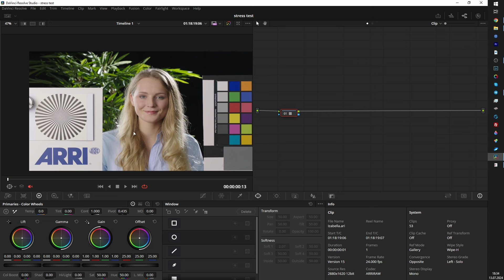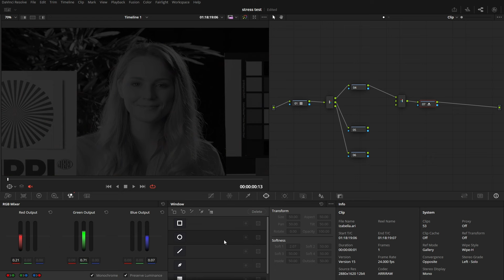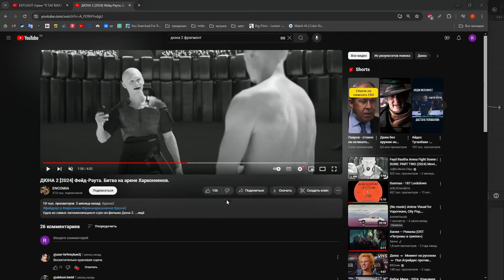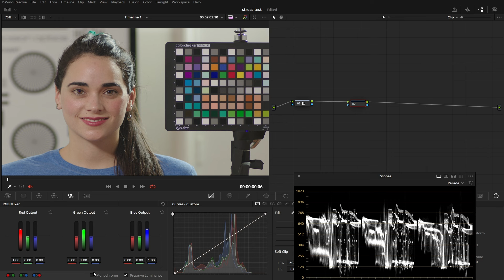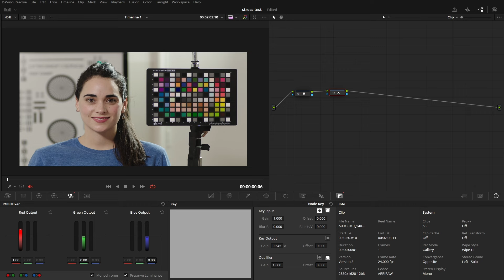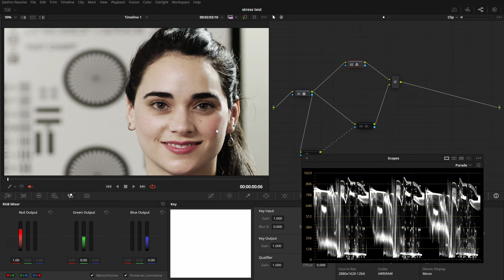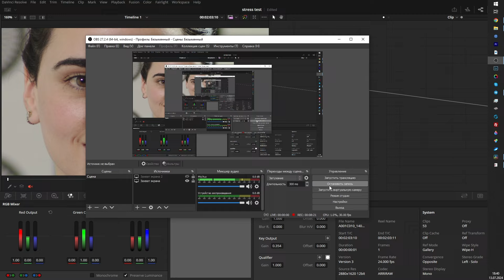Как повторить ЧБ из Дюны 2 и использовать этот поход в других луках